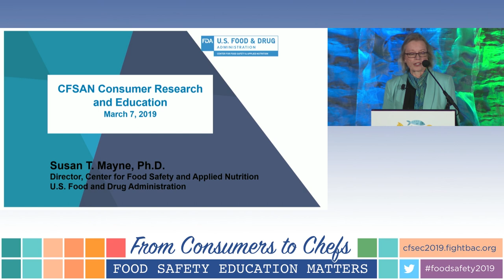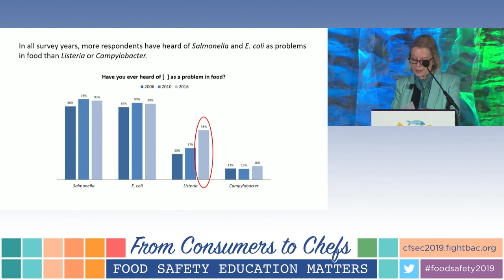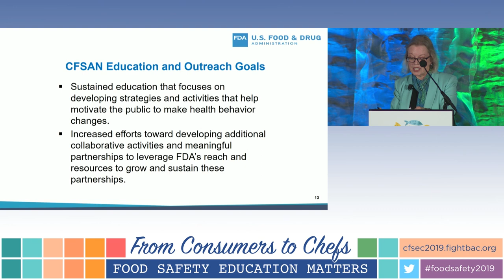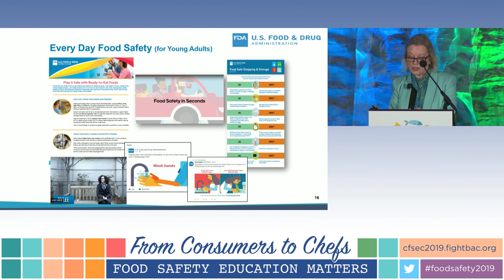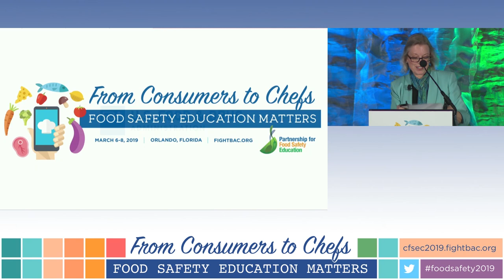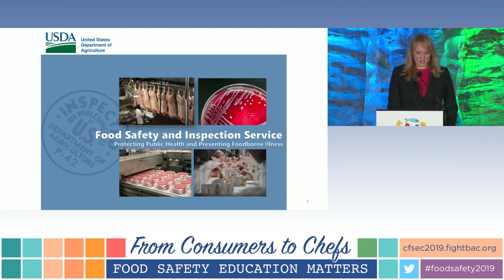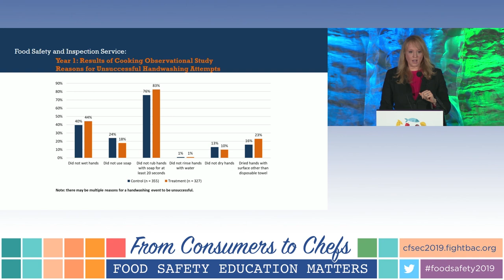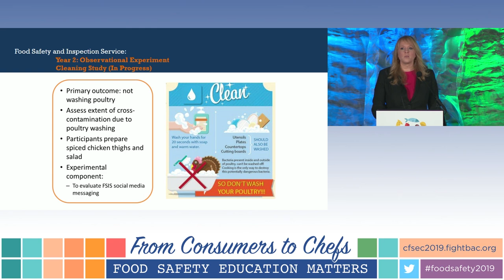Federal Agency Research Share — What’s New & What’s Coming Up?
Recorded live on March 7, 2019 at the Consumer Food Safety Education Conference.

Our Federal agency partners from the USDA, FDA and the CDC will share recent research related to foodborne illness, consumer food handling behaviors and risky foods.

Speakers:

Carmen Rottenberg, Administrator, FSIS, USDA Office of Food Safety

Susan T. Mayne, Director, Center for Food Safety and Applied Nutrition, FDA

Robert Tauxe, Director, Division of Foodborne, Waterborne, and Environmental Diseases, CDC